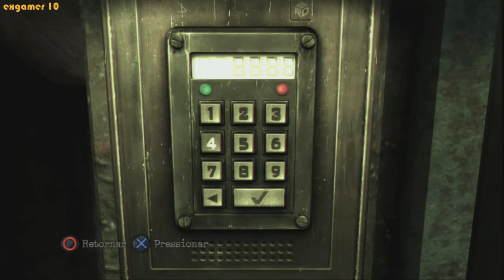Silent Hill Downpour detonado [12] legendado PT-BR cinema do capeta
novo detonado (incluindo as missões secundárias) continuando a saga Silent hill com Downpour o jogo esta totalmente legendado em portugues ,. o protagonista dessa vez é Murphy plendenton o game possui 6 finais tudo vai depender de minhas ações e lembrando que eu estarei jogando pelo play 3 usando a placa de captura avermidia game capture HD 2. tudo começo quando murphy tenta vingar a morte de seu filho na penitenciaria isso é so uma pitada da otima historia de silent hill downpour espero que vocês gostem galera boa diversao